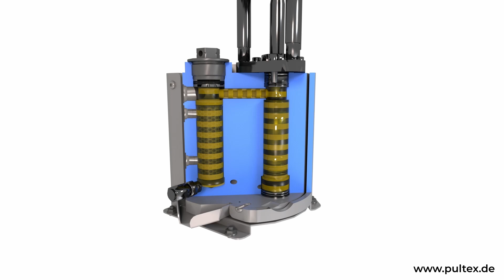Melt on demand - Das Hotmeltsystem InvisiPac von Graco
Das behälterlose Heißschmelzsystem InvisiPac von Graco übertrifft alle bestehenden Behälter- und behälterlosen Systeme auf dem Markt. Mit einer echten Melt-on-Demand-Ausführung liefert das InvisiPac-System garantierte Einsparungen und optimiert die Produktion. Es macht Ihre Kartonverschließabläufe zuverlässiger, schneller, sicherer und kostengünstiger.